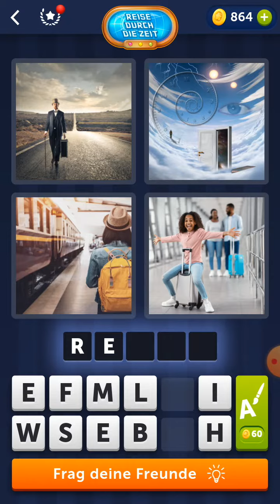4 Bilder 1 Wort - Reise durch die Zeit - 09.01.2022 - Lösung Tägliches Rätsel - Januar 2022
4 Bilder 1 Wort - Reise durch die Zeit - 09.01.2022 - Lösung Tägliches Rätsel - Januar 2022